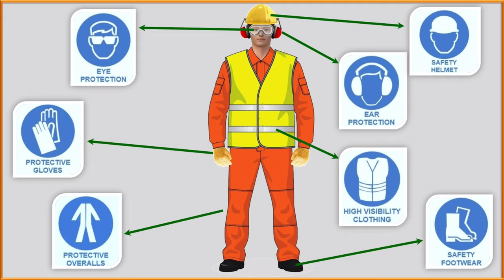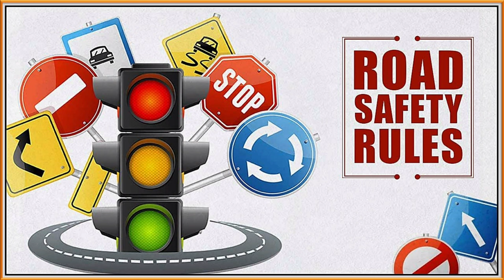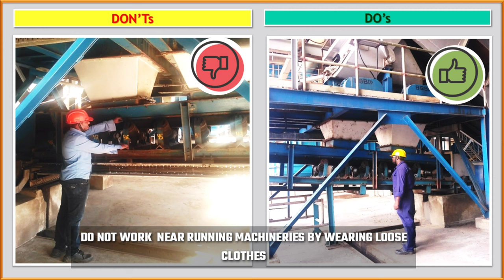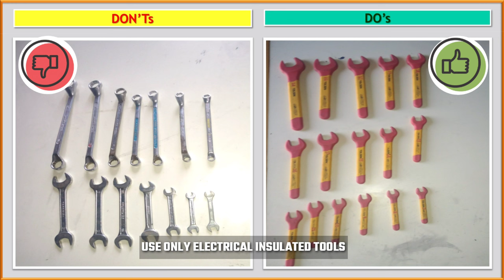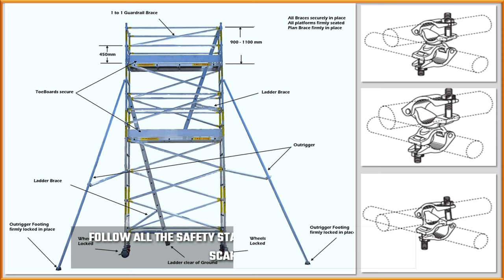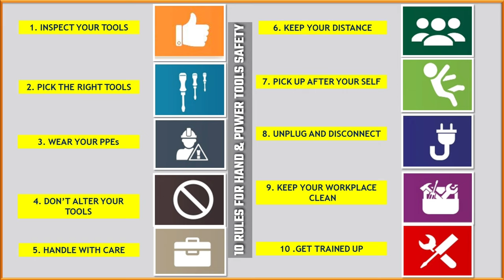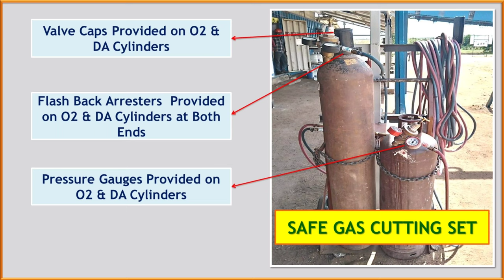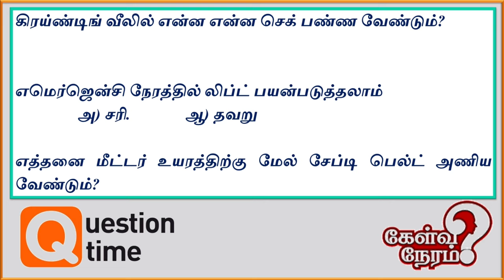SAFETY SAVES | SAFETY INDUCTION TRAINING | தொழிற்சாலையில் கடைபிடிக்க வேண்டிய பாதுகாப்பு விதிகள்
Dear All,

Hope you are all doing Well. Here I present a Safety Induction Training Video which can be used for  training for new comers to any Engineering Industry. If you Like this Video, Pls.

Thanking You,

Regards,

Jebadurai S